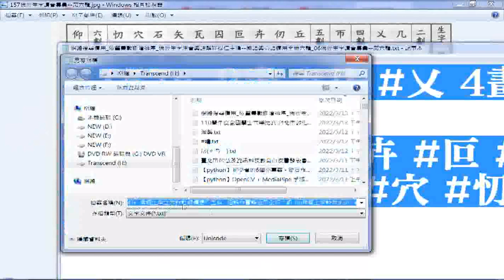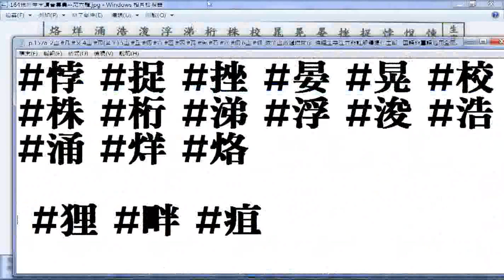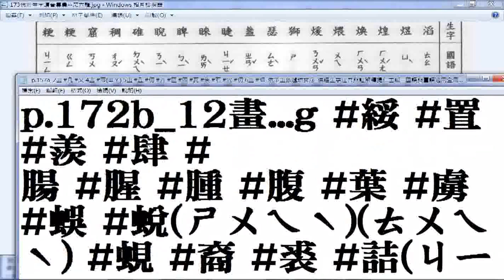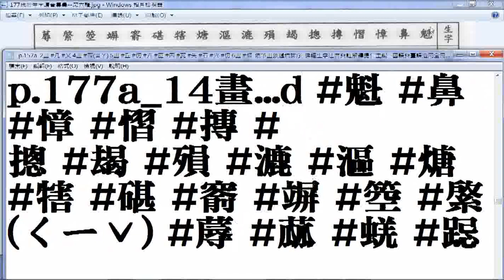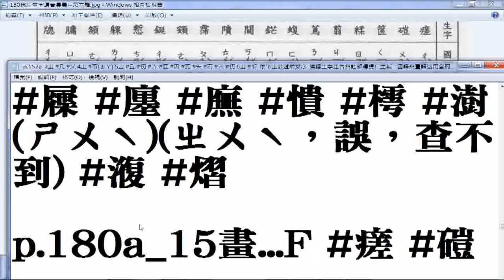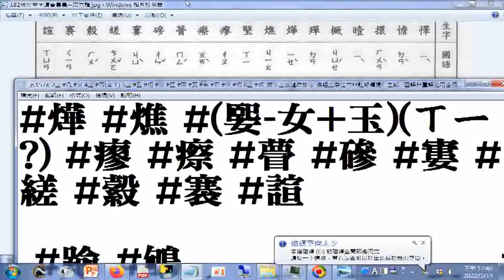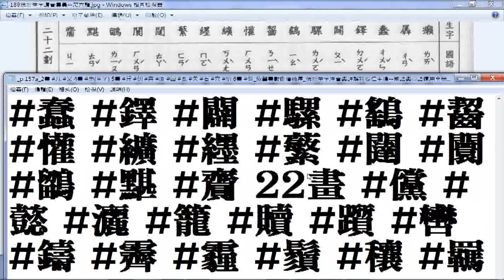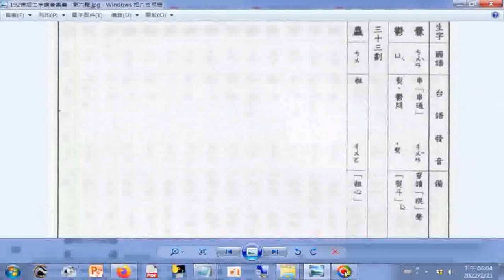All含#特大字搜尋詞 查#台語、閩南語讀音 依筆畫數遞增排序 2畫至33畫 佛經生字注音與註解(釋提仁主編 國語與臺語適用全冊六輯 06佛經生字讀音集彙第六輯)附加#梁武帝的#因果故事閩南語